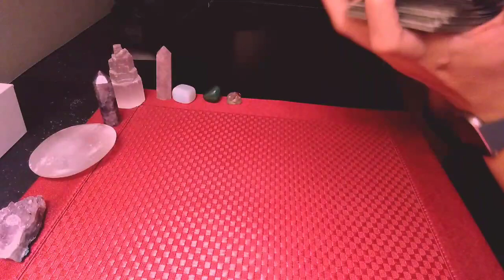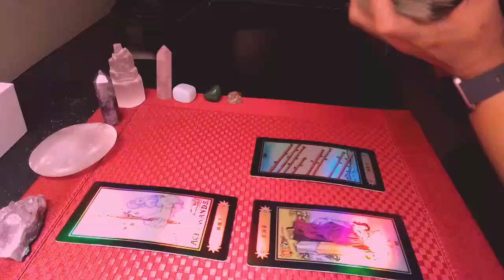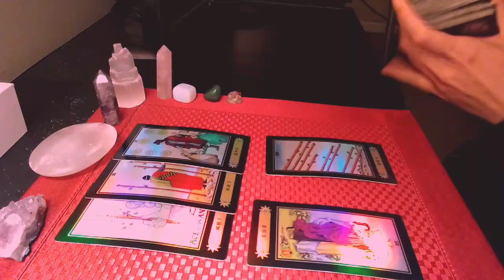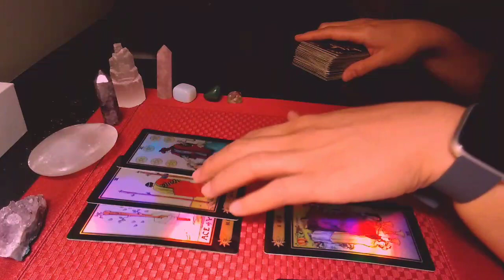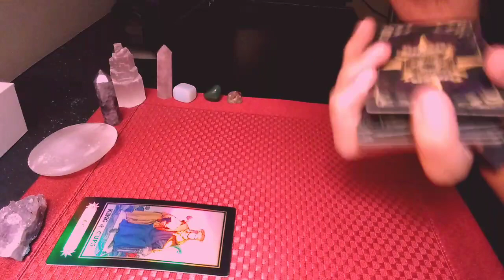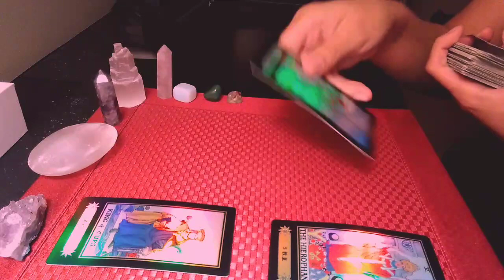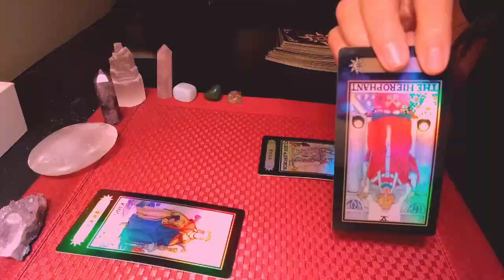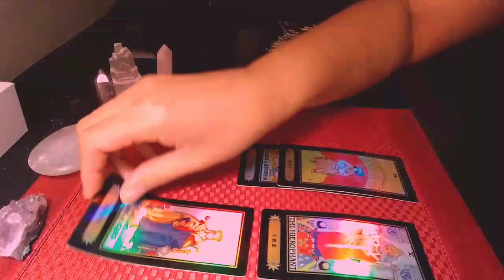Cancer October 2020 Tarot Reading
Do not take my tarot interpretations literally or as 100% fact. My readings are meant to reflect your own thoughts and projections rather than create them.

You are responsible for your own actions and what you do with the information given.

Official Legal Statement: My readings make no representations, guarantees, or warranties of any kind whether that be expressed or implied. I will not be liable for any damages arising from the information given.